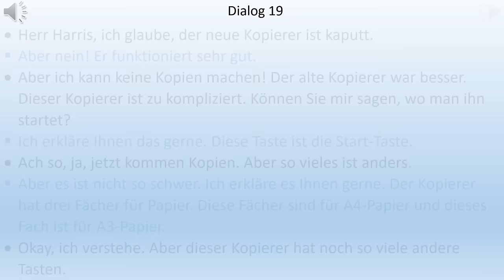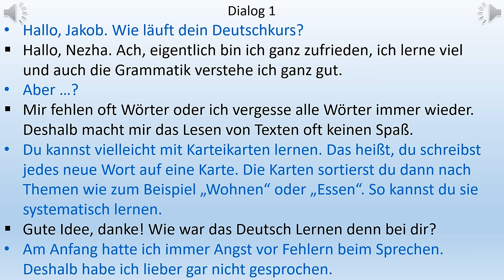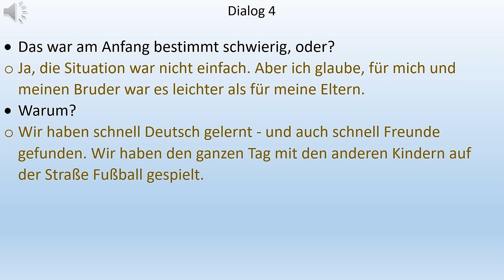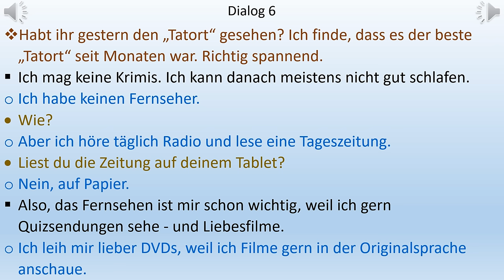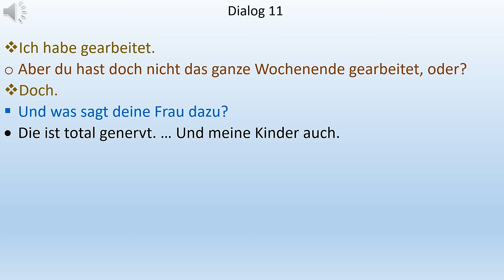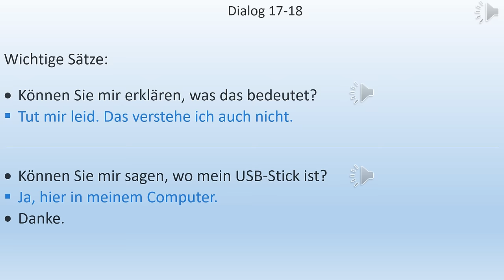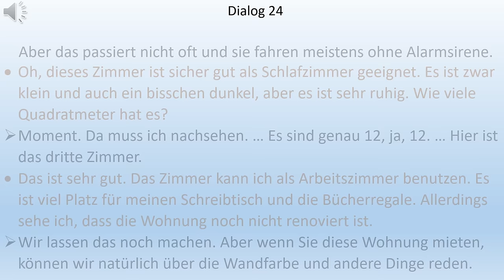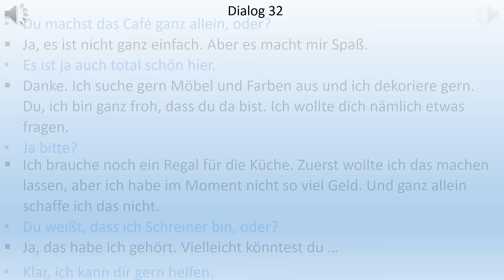Dialoge A2 - B1. Deutsch lernen durch Hören | 6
Deutsch lernen durch Hören. Viel Spaß beim Zuhören!

Hier finden Sie Alltagsdialoge / Deutsche Dialoge bzw. Alltägliche Gespräche. Deutsch lernen durch Hören.

Episode 2 |Nach dem Weg Fragen|Vorstellungsgespräch|Im Café
Episode 3 |gemeinsam etwas planen
Episode 4 |sich vorstellen | neue Nachbarin

Wir helfen Ihnen, Deutsch zu lernen oder Ihr Deutsch zu verbessern. Wir wünschen Ihnen viel Spaß beim Lernen!